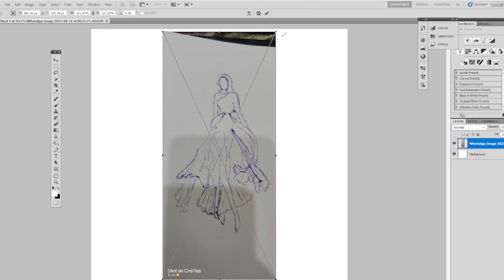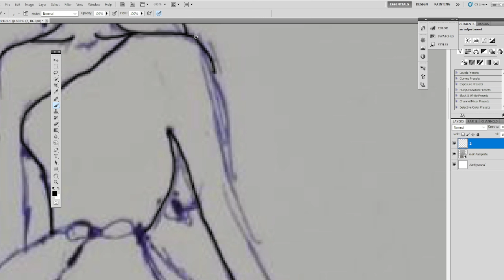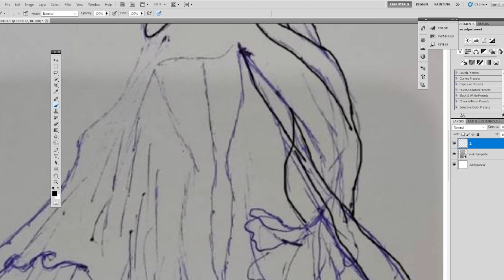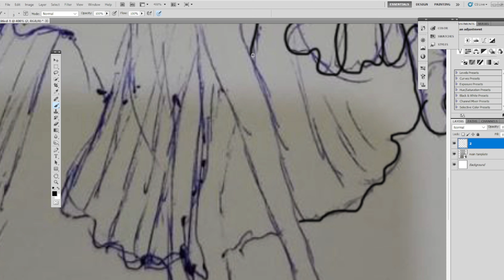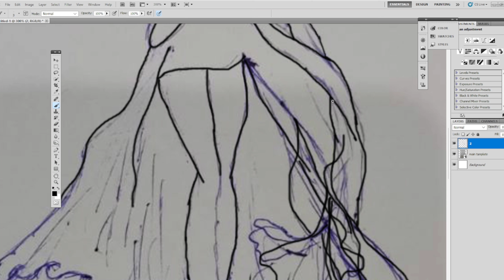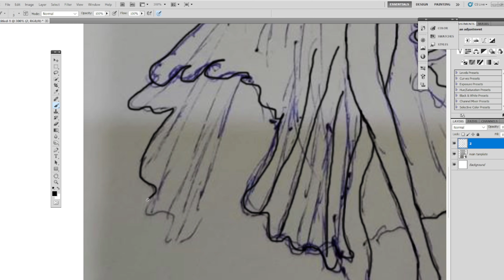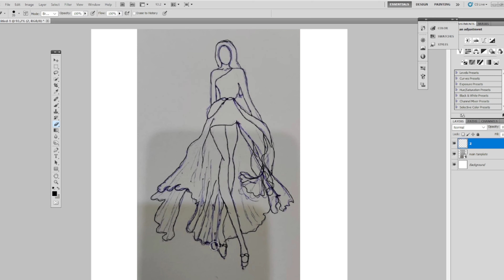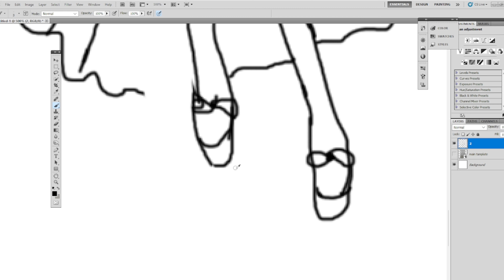DIGITAL FASHION ILLUSTRATION in Hindi for beginners Episode 1] illustration in photoshop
digital fashion illustration for beginners

Digital illustration for fashion designer in adobe photoshop step by step method in detail.